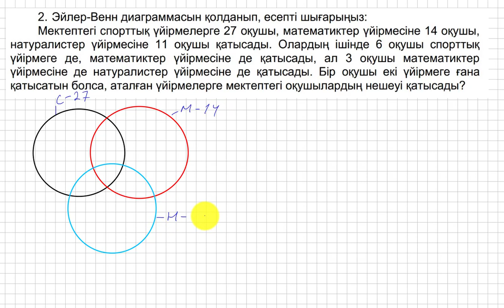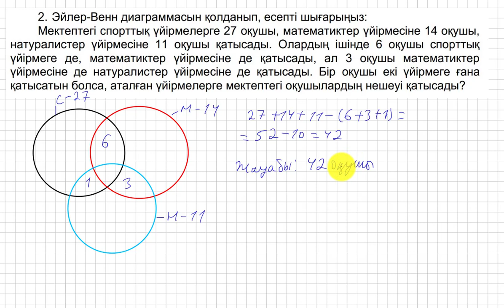БЖБ/СОР-3. 5 сынып. Математика. 3 тоқсан. 2 нұсқа.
Төмендегі сілтемеге (ссылка) кіріп, плейлисттің ішінен басқада БЖБ жұмыстарын көре аласыздар.
Қолдау көрсеткендеріңізге Рақмет!!! Деніміз сау, білімді, қабілетті, бай қуатты болайық!!!